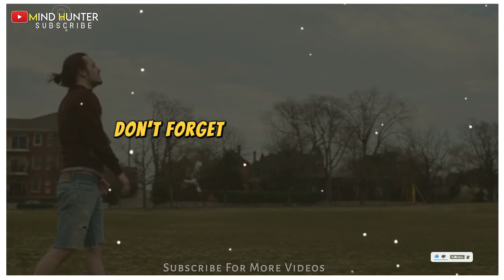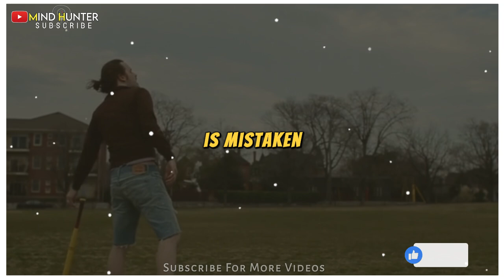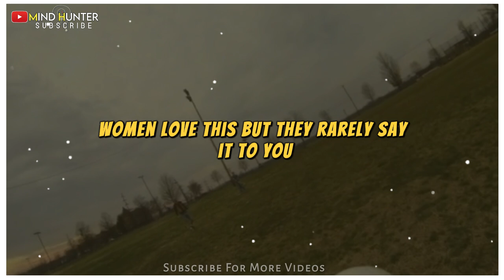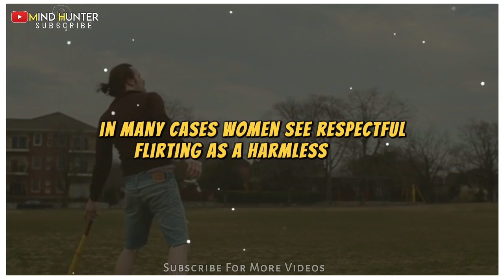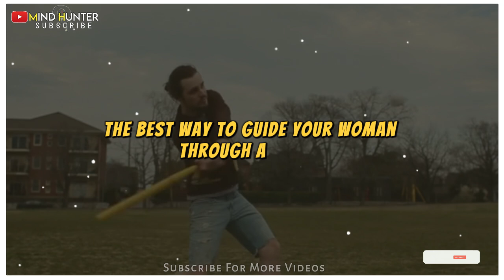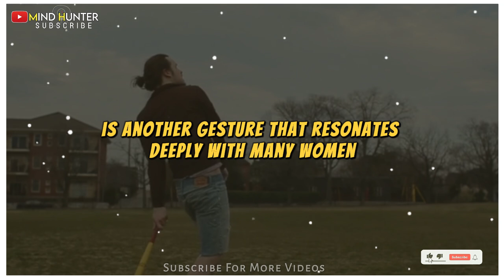Unlock the Secret Desire Every Woman Has What She Really Wants Revealed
Description:
Discover the hidden truths about what women truly desire in this eye-opening video. We dive deep into the psychology of female attraction and reveal the key elements that women secretly wish for. Whether you're looking to improve your relationships or understand women better, this video is packed with valuable insights. Don't miss out on uncovering these essential secrets!